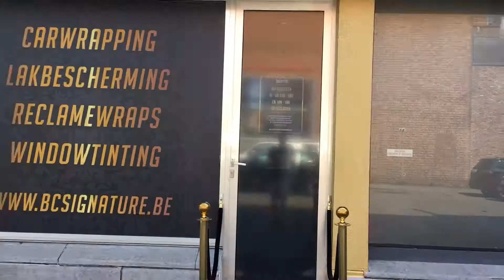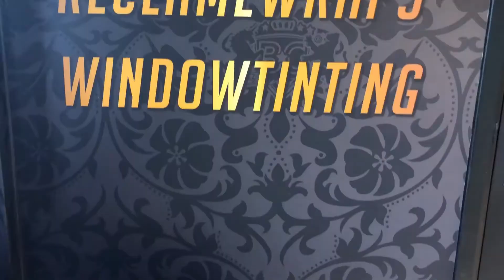Sollicitatie verkoper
We bieden je de opportuniteit om deel uit te maken van het BC Signature Team dat als missie heeft ondernemers en particulieren te helpen hun voertuigen, gebouwen en imago te personaliseren en beschermen. In deze functie ben je verantwoordelijk voor onze klantenwerving in de privé en B2B sector. Enerzijds werk je pro-actief aan de groei van een professioneel netwerk d.m.v. prospectie, je bezoekt ondernemers en via 1 op 1 gesprekken voer je doorgedreven noodanalyse op hun bedrijf uit. Anderzijds benader je particuliere autoliefhebbers om hun de beste oplossing aan te bieden.
PROFIEL:
Je kan onderhandelen op een meer dan behoorlijk B2B niveau
Je bent een vlotte communicator en bent perfect Nederlandstalig
Je bent ambitieus en gedreven
Je kan goed zelfstandig werken maar bent ook een echte teamplayer
Je hebt al wat jaren ervaring in sales
Je bent gedisciplineerd en flexibel (in denken en tijd)
Je hebt een stijlvol en zeer verzorgd voorkomen
Je staat open voor persoonlijke ontwikkeling
Je bent in het bezit van een wagen en geldig rijbewijs B

WAT KUNNEN WIJ JOU BIEDEN:
Een zeer goede bezoldiging
Een afwisselende job in een groeiende en dynamische onderneming
Doorgedreven interne opleiding
Waardering voor resultaat
Een professionele werkomgeving met een stijlvolle uitstraling
De kans om bij te dragen tot de groei van ondernemers
Persoonlijke en professionele ontwikkeling (opleidingen)

IS DEZE VACATURE ECHT IETS VOOR JOU?

Wij behandelen jouw ingezonden cv met zorg en discretie.

Veel Succes!